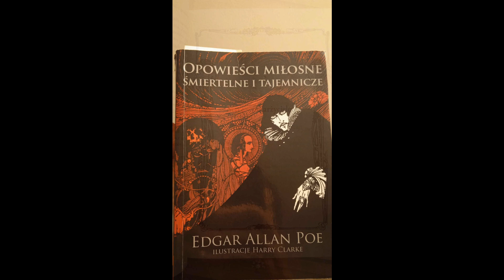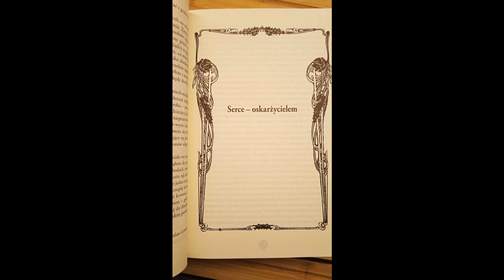Edgar Allan Poe (Audiobook) - Serce oskarżycielem (ASMR)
Zapraszam na odrobinę grozy ale i wyciszenia z klimatycznym audiobookiem!

Przekład: Bolesław Leśmian